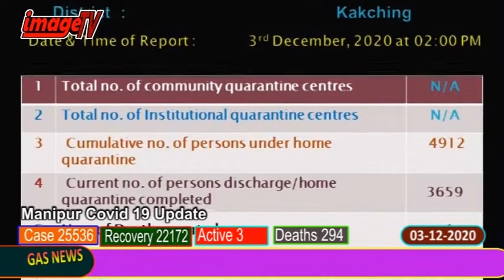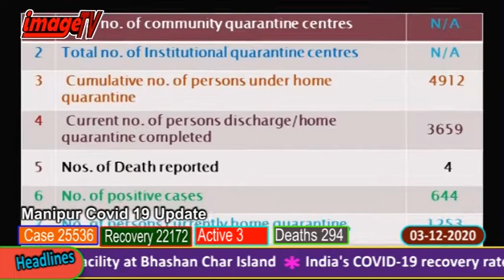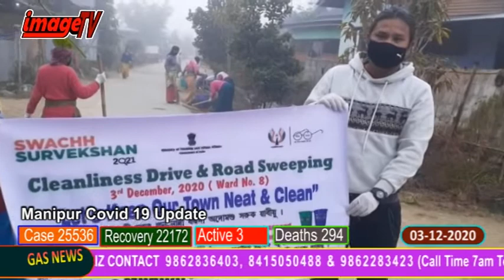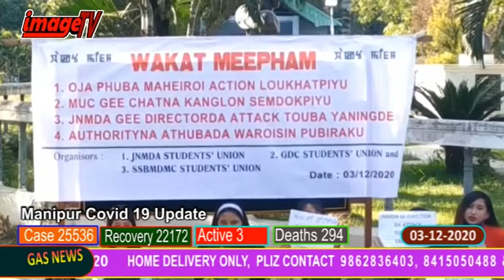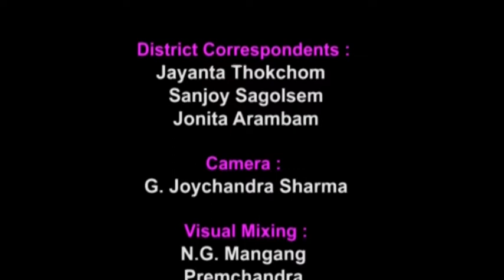Image Manipuri News 3rd December 2020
Image Paodam 3rd December 2020

News Reader : Surbala